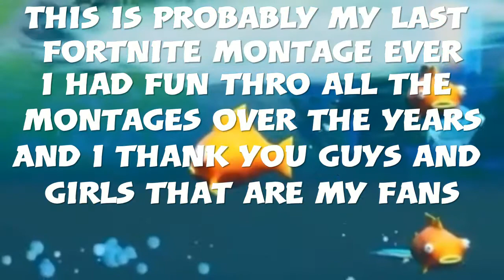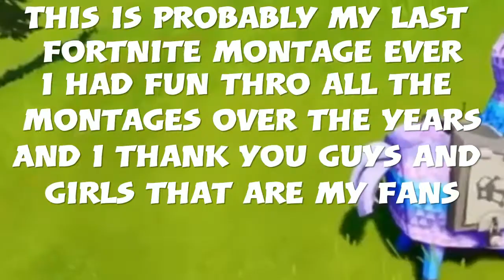My last Fortnite Montage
This is my last Fortnite montage and i love all you people that have been there over the years and THANK YOU